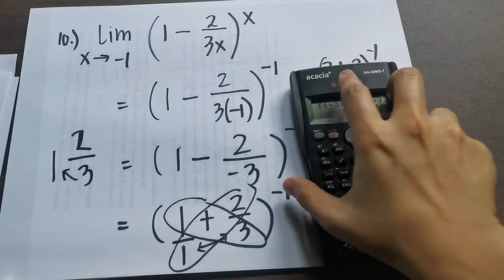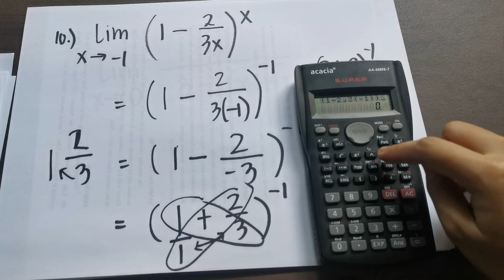Evaluation of Defined Limits (Direct Substitution) PART 2 | TAGALOG-ENGLISH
This video focuses on how to evaluate defined limits using direct substitution.

Part 1 (Define Limits Direct Substitution)
Part 2 (Defined Limits Direct Substitution)
Part 3 (Indeterminate Limits + shortcut)
Part 4 (Indeterminate Limits + shortcut)

Love,

Beatrice